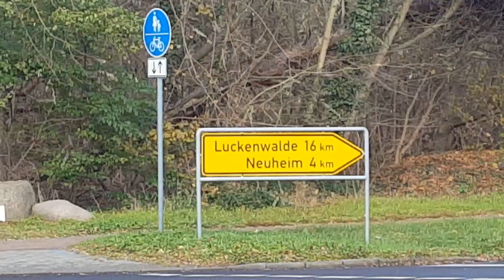ГСВГ. Ютербогский госпиталь 23.11.2022